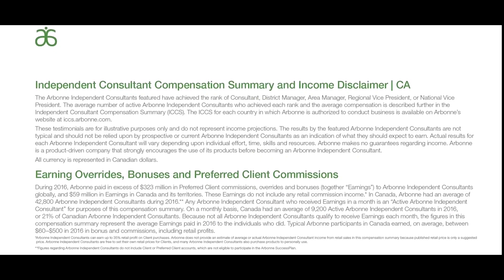Michelle Antoinette - My Arbonne Story 2020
"Freedom financially, freedom for my kids, freedom to design a life that I love to live!" -
What's Your Arbonne Story?
Arbonne Independent Consultant